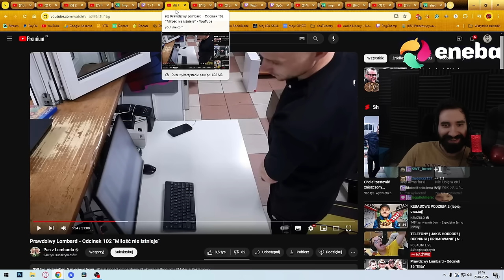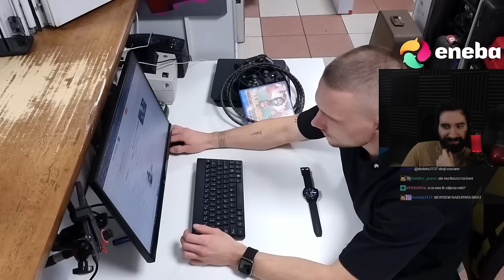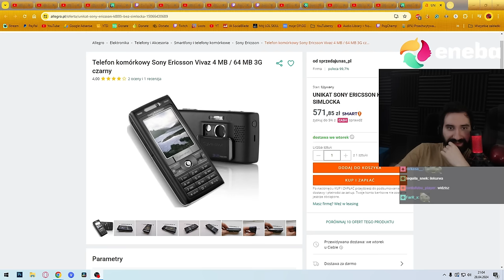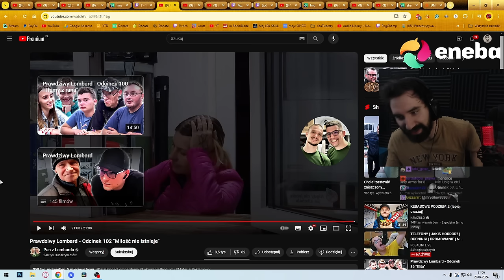"MIŁOŚĆ NIE ISTNIEJE" POWAŻNE ROZMOWY W LOMBARDZIE 😨 | Oglądam PRAWDZIWY LOMBARD